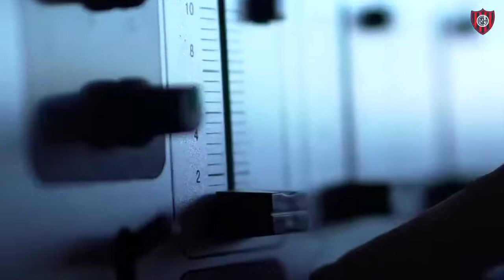A 36 años del gol del siglo! San Lorenzo